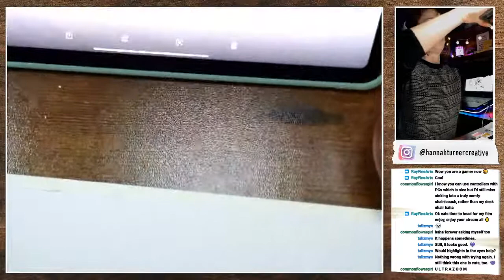Sleeping Tom Cat Watercolour / Art Livestream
A cute Sleeping Tom Cat Watercolour I thought I'd paint.

- ABOUT ME -
I'm a UK based watercolour artist, specialising in painting animals, in particular cats and dogs. Like many in the pandemic, I decided to pick up my hobby after nearly a decade of not painting and thought I would do it in on YouTube ! So please subscribe to my channel if you are either like me and started painting in the pandemic, or if you're an established artist, or a complete beginner, or just like to watch relaxing livestreams.. come and join me :)

- MATERIALS -
Kuretake Gansai Tambi
Winsor Newton Black Indian Ink
Bockingford Hot Press Watercolour Paper